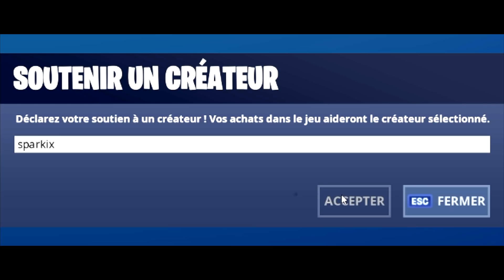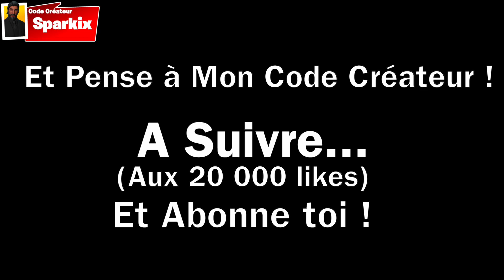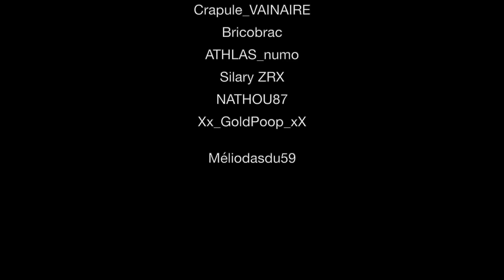[ Fortnite | Court-métrage ] Le Danger et Le Monstre de L'Usine de Slurpy Swamp ! #64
CODE CRÉATEUR : Sparkix

Merci d'avoir regardé ce court-métrage, il m'a demandé beaucoup de temps de tournage et de montage donc si tu pouvais laissé un petit pouce en l'air et partager la vidéo avec tes amis ça serait au top !